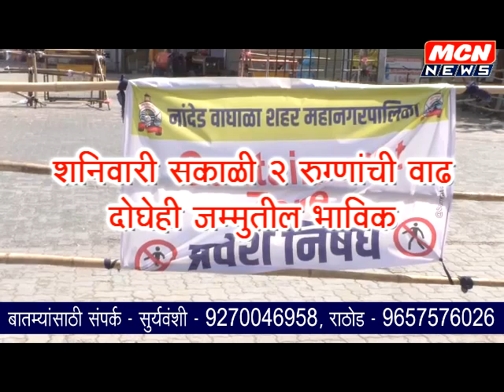शनिवारी सकाळी 2 पॉजिटीव्ह वाढले.. जम्मुमधील भाविकांना कोरोना...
गुरुद्वारा दर्शनासाठी आलेल्या जम्मुतील 2 भाविकांना कोरोनाची लागण..